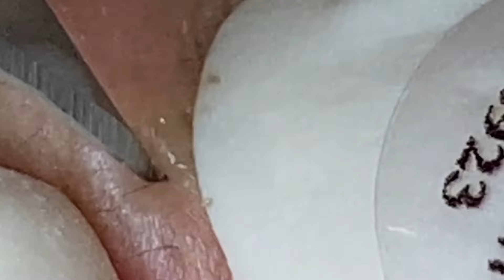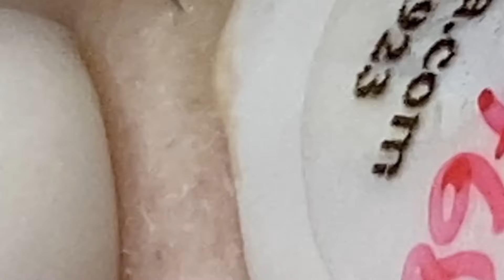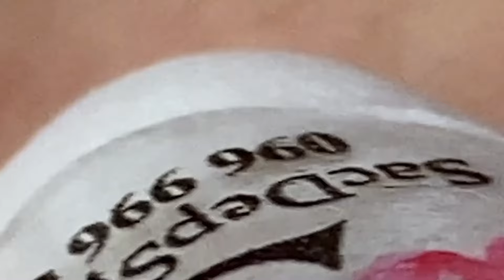وقت العمل على الابواب #1792